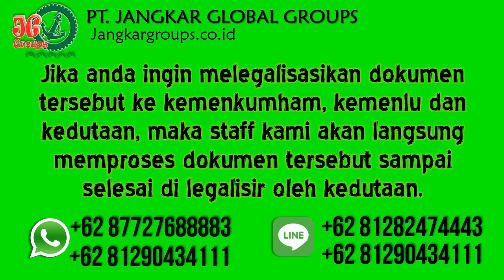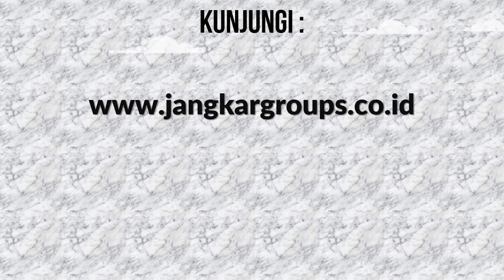Penerjemah Indonesia Jordan